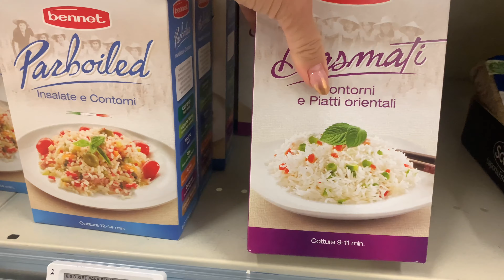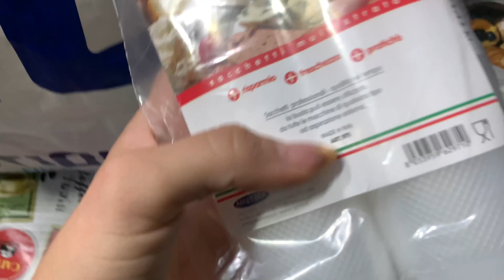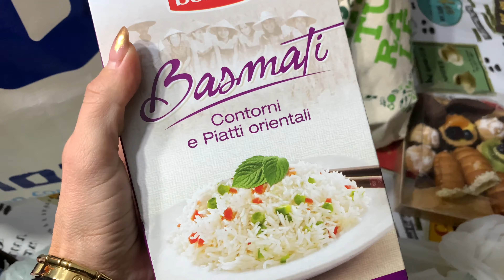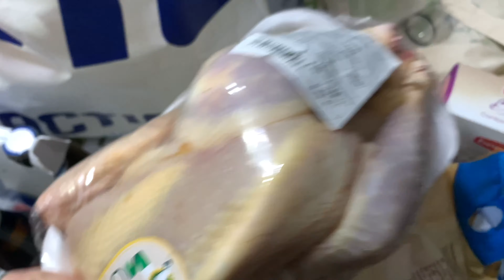Vlog! Já estou sofrendo… E muitoooo mais…